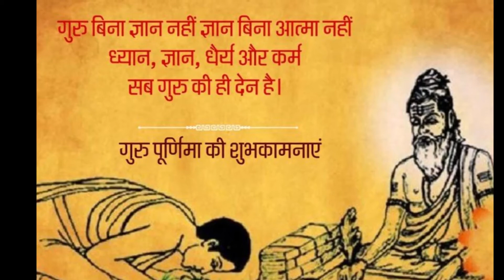GURU PURNIMA 2021 | Happy Guru Purnima Status | गुरु पूर्णिमा 2021 Status, Quotes, Whatsapp Status